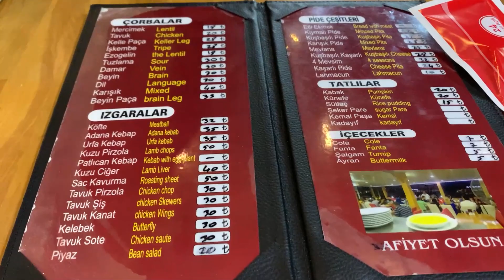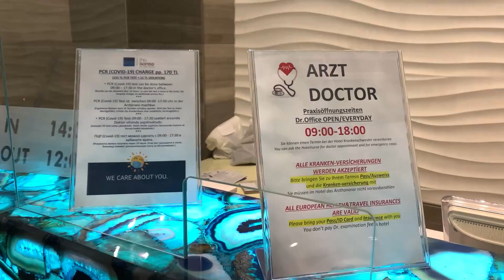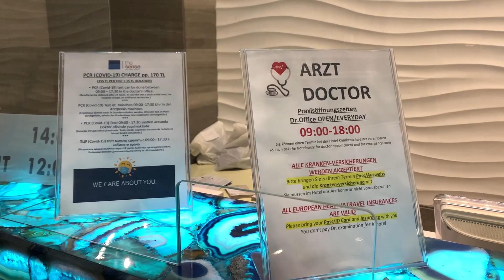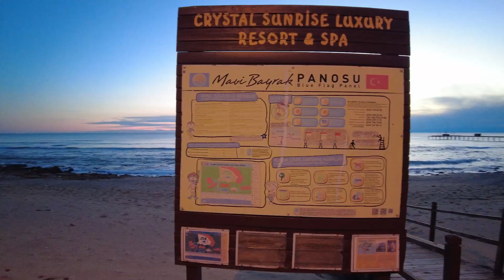Antalya Vlog - die Reise beginnt | Side Trainingslager #1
Diesmal bin ich mit einer Berliner Fußballmannschaft im Trainingslager in Antalya. In diesem Video geht es um die Ankunft und die ersten zwei Tage in Side. In den nächsten Folgen wird es um das Hotel-Check von einem 5 Sterne Resort Hotel, um die Antike Stadt von Side und den weiteren Verlauf des Aufenthalts in Antalya gehen.
Schreibt mir gerne eure Fragen, Ideen und Eindrücke. Ich freue mich auf euren Input.

00:00 - 00:47 Ankunft in Antalya
00:47 - 02:15 1. Nacht im Hotel
02:15 - 03:48 Training & Essen
03:48 - 04:39 Strand Spaziergang
04:39 - 05:47 Shopping Center - Einkauf
05:47 - 06:17 Was kommt als Nächstes?

Bei den folgenden Amazon Links zeige ich euch Produkte, von denen ich persönlich überzeugt bin. Wenn ihr über diese Links etwas einkauft supportet ihr mich aber für euch entstehen keine Mehrkosten oder Nachteile. Schaut einfach mal rein.

►Produkte, die ich auch auf meinen Reisen nutze.
1. Mein Koffer
2. Solar Power Bank
3. RayBan Sonnenbrille
4. Rucksack mit USB-Ladeanschluss
5. Großer Premium Kulturbeutel

►Mein Equipment
Deswegen wackelt nichts
Unsere Lieblingsdrohne
Mikrofon im Video
Voice Over

Folgt mir auch gerne auf Instagram und auf TikTok.